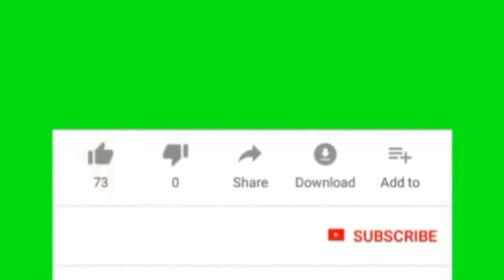DEG DEG : Ciidanka Somalia oo Qabatay Sarkiil iyo qaraxyo waweyne